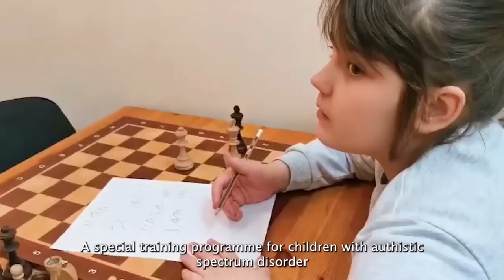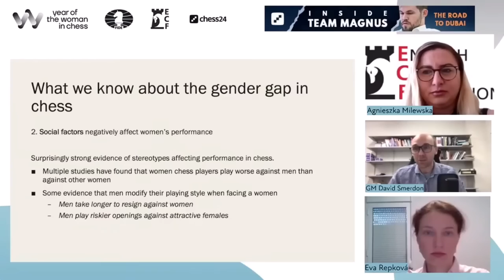The battle between National Champions | Arjun Erigaisi vs Karthik Venkataraman | World Rapid Teams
It was the 10th round of the FIDE World Rapid Team Championships - Team MGD1 was up against Six-Pack. It was a face-off between two National Champions of India - Arjun Erigaisi and Karthik Venkataraman.

Check out this wildly complex encounter between the two Indian Grandmasters, and who came out on top.